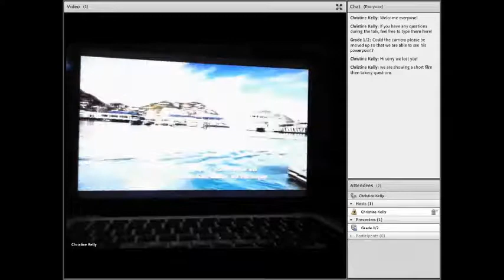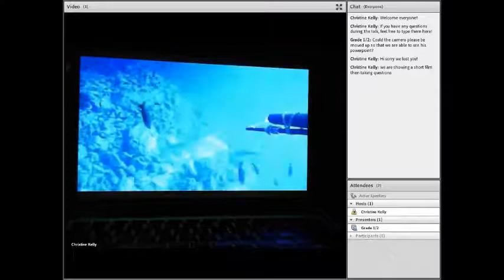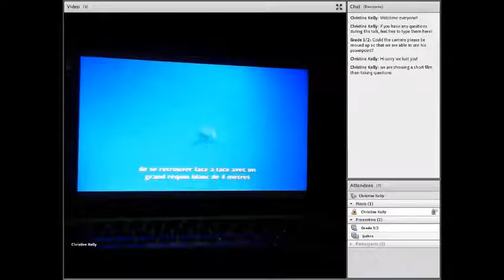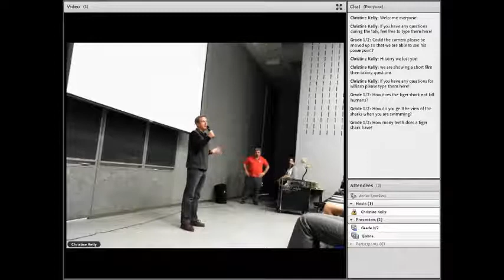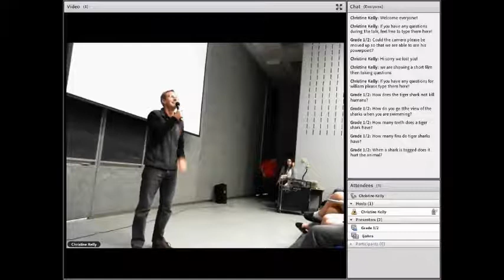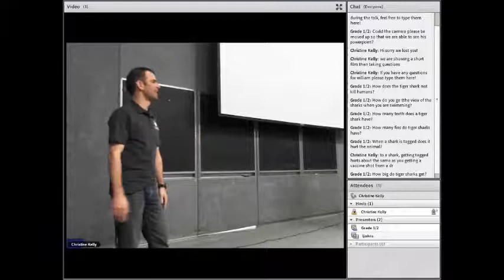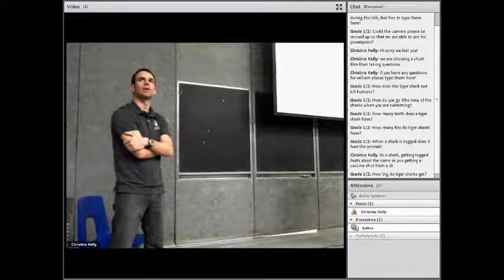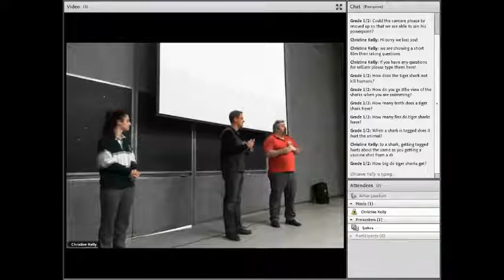CWF Wild Webinars: Diving With Sharks, Q&A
meet William Winram, shark diver, among many other things!